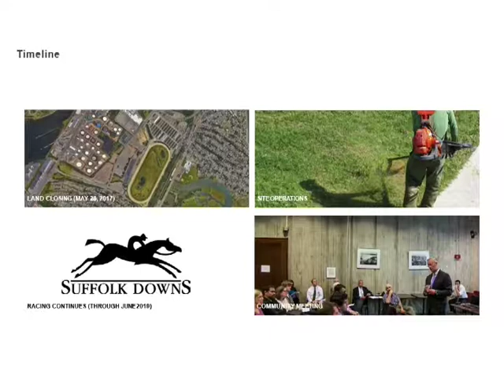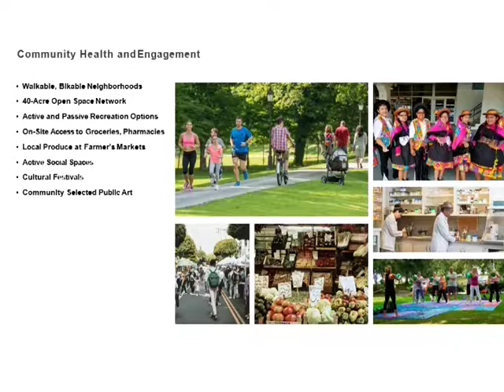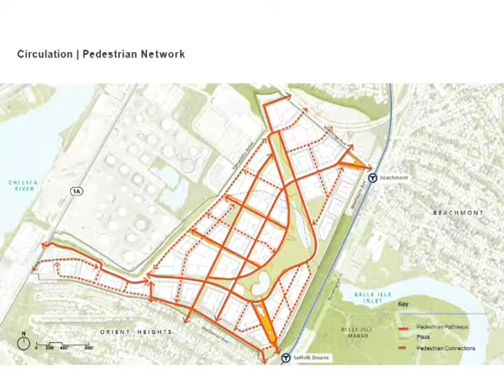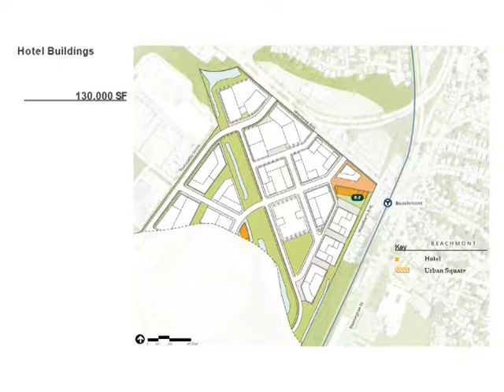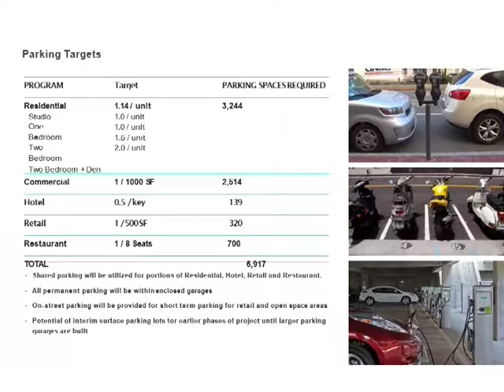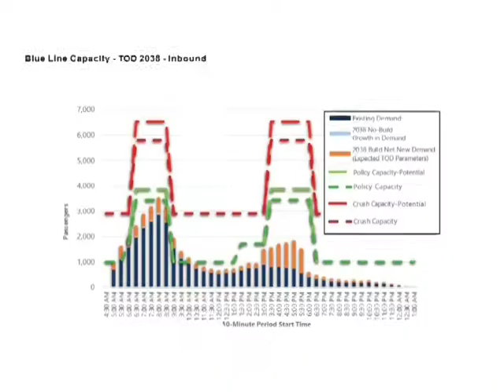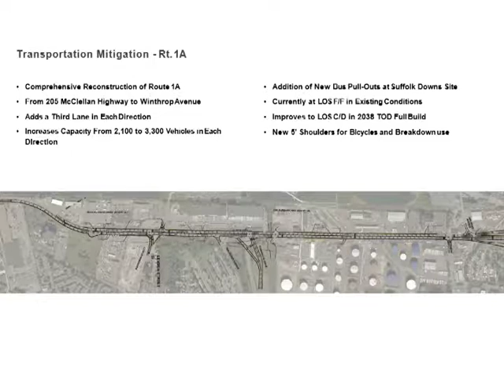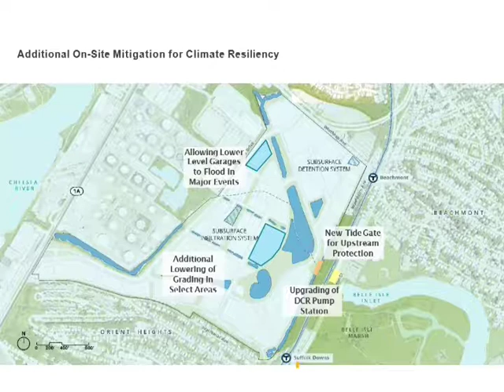(10/29/18) Committee of the Whole Meeting